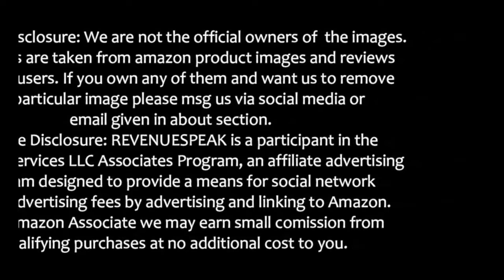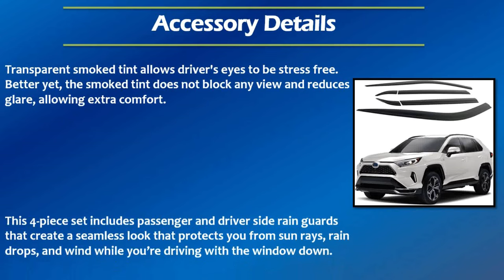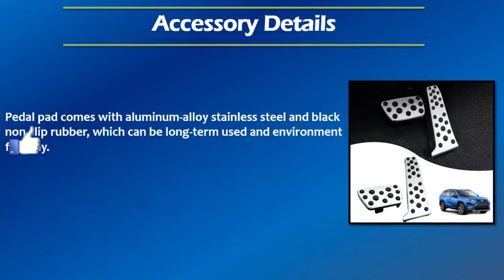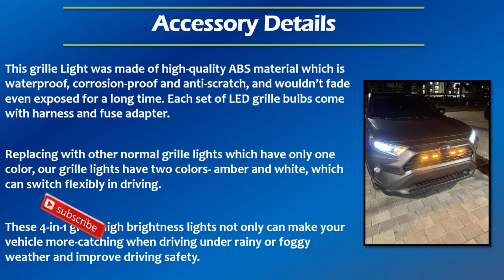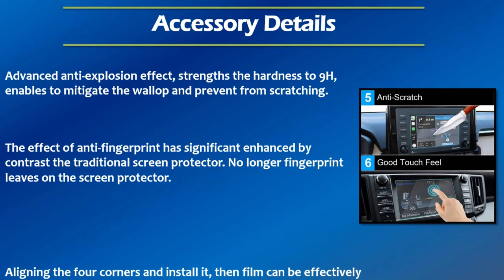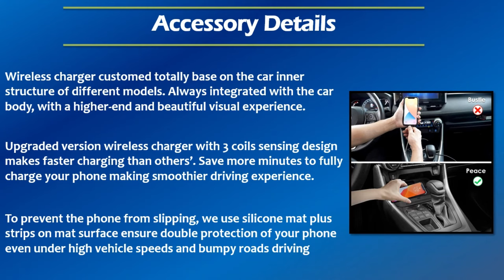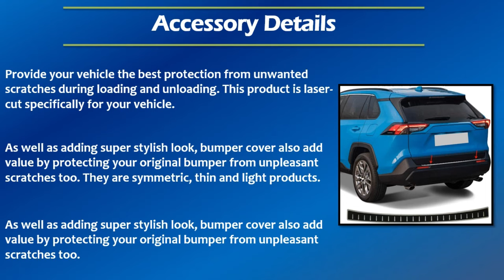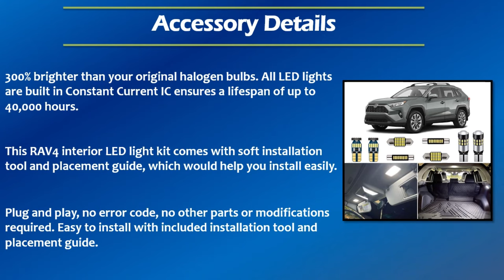25 Awesome Upgrades MODS Accessories For Toyota RAV4 Under 50$ Only For Interior Exterior LE XLE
Checkout 25 Awesome Upgrades MODS Accessories For Toyota RAV4 Under 50$ Only For Interior Exterior. Also can have them in various trims LE, XLE, XLE Premium, Adventure, Limited, and TRD Off-Road . Hope you will like them.
Note: For amazon CA price of some items can go above $50.
#1 Cup Holder Inserts Liner Mats For Toyota RAV4

#2 Car Center Console Organizer Box For Toyota RAV4

#3 Trunk Mesh Cargo Net For Toyota RAV4

#4 Vent Visors Rain Guards For Toyota RAV4

#5 Front Windshield Sunshade For Toyota RAV4

#6 Center Console Cover For Toyota RAV4

#7 Anti-Slip Foot Pedal Cover For Toyota RAV4

#8 Center Console Organizer For Toyota RAV4

#9 TPU Key Fob Cover For Toyota RAV4

#10 LED Grille Lights For Toyota RAV4

#11 Exterior Door Handle Cover Trim For Toyota RAV4

#12 Door Window Control Panel Cover For Toyota RAV4

#13 3D Shadow Ghost Light For Toyota RAV4

#14 Rearview Mirror Covers Trim For Toyota RAV4

#15 Navigation Protective Film For Toyota RAV4

#16 Steering Wheel Buttons Sequins Cover Trim For Toyota RAV4

#17 Wireless Charger For Toyota RAV4

#18 Door Sill Protector For Toyota RAV4

#19 Mud Flap Mud Splash Guard For Toyota RAV4

#20 Trunk Sill Protector Rear Bumper Guard For Toyota RAV4

#21 Auto Aluminum Steering Wheel Paddle Shifter For Toyota RAV4

#22 Center Console AC Knob Cover Trim Ring For Toyota RAV4

#23 Dashboard Mat Custom Fit For RAV4

#24 Bright Interior Lights Kit For Toyota RAV4

#25 Trunk Liner Cargo Floor Mat For Toyota RAV4

~~~10 AWESOME GADGETS AROUND 10-20 $~~~

toyotarav4accessories toyotarav4 toyotarav4prime toyotarav4hybrid Important Note: We are not recomending any particual product. Thats why we are sending you on amazon search page. Products displayed here are examples. You need to do proper research before buying any of them.